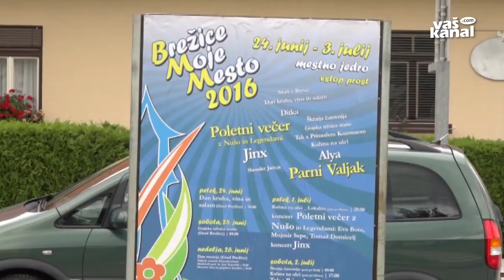Začenja se festival Brežice, moje mesto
BREŽICE - Festival Brežice, moje mesto je največja poletna prireditev v državi, ki obiskovalcem brezplačno ponuja glasbene, kulinarične in športne užitke. Organizator je občinski zavod za podjetništvo, turizem in mladino. Festival začenjajo jutri z dnevom kruha, vina in salam v atriju brežiškega gradu, sicer pa je letos osrednji oder postavljen pri vodovodnem stolpu.